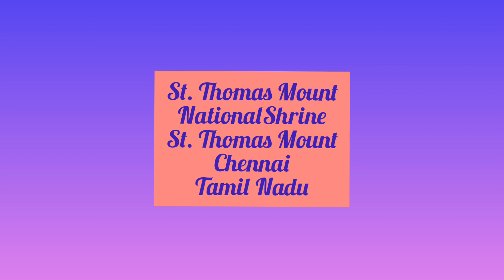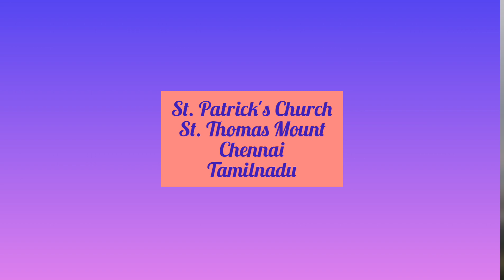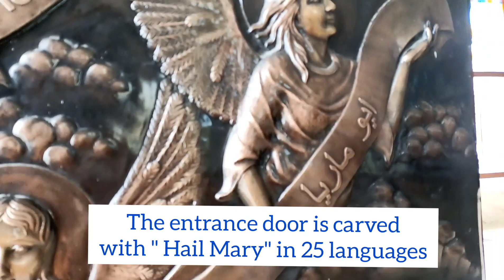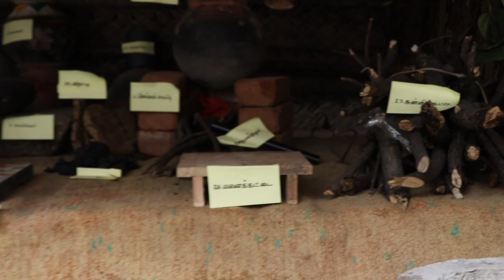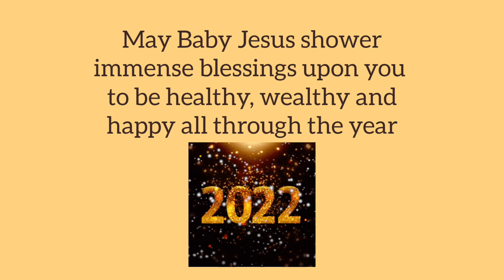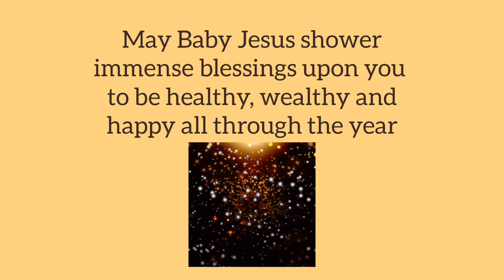Christmas/ New Year Decorations in churches around Chennai - Kenola's Kitchen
Happy New Year Friends and folks ❤ May Christmas Blessings be poured out on your lives  and people around you!  May this year be great with many happy memories and health at it's best!  - Kenola's Kitchen Family

Musician: @iksonmusic